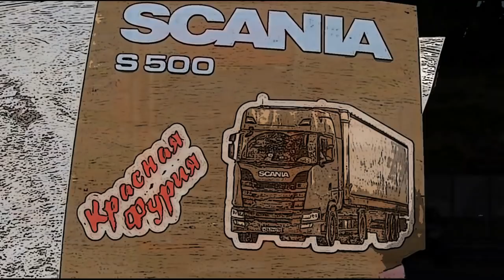Рейс в Красноярск!!! Больной вопрос-почему видео не выходят онлайн))) $757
может просто не умею совмещать, но онлайн у меня не получается...